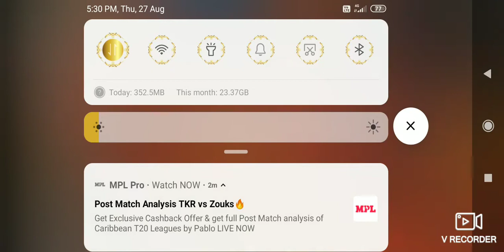Normal game play